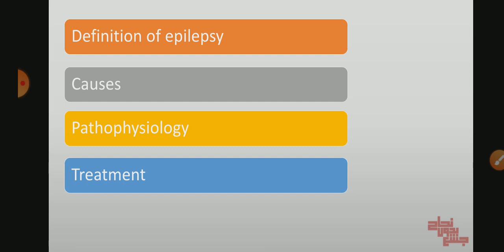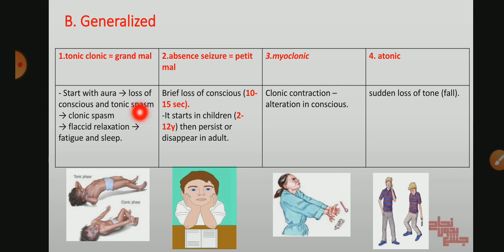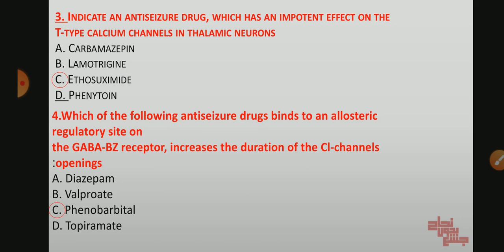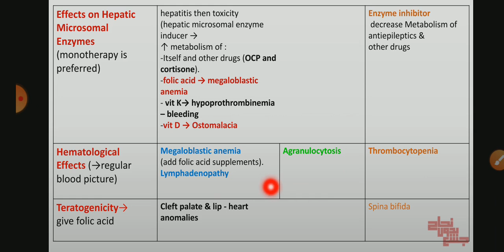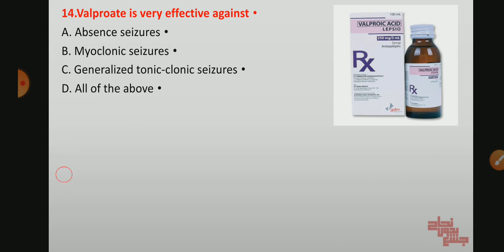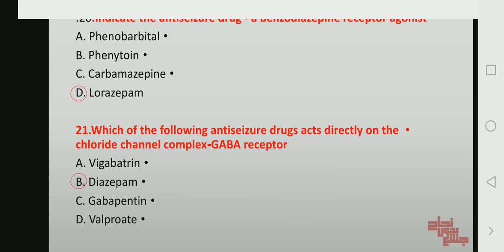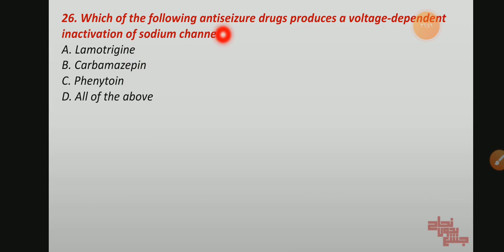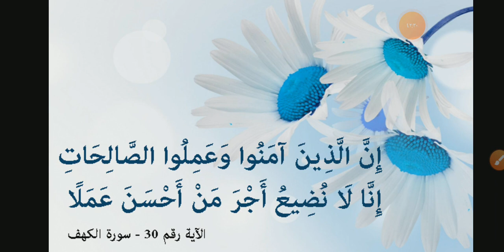Revision of L3 , Antiepileptic drugs , Pharma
_الداتا..👇🏼